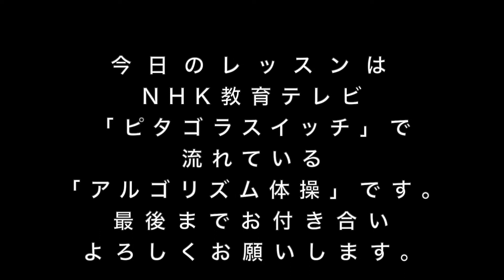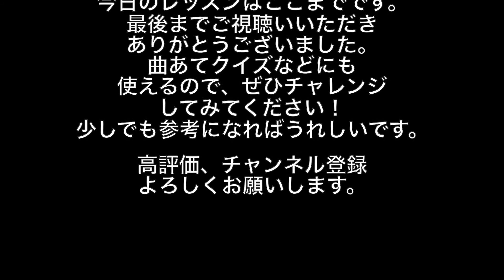【必見】超かんたん！アルゴリズム体操【ピアノ】ピタゴラスイッチ(初心者向けレッスン)ドレミ付き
NHK教育テレビで放送されている「ピタゴラスイッチ」は
一度は見たことがあるのではないでしょうか。
お子様から大人の方まで、かんたんに弾けるのでぜひチャレンジしてみてください。

【毎日投稿！１本指どれみちゃんのホームページ】

高評価は今後の選曲の参考とさせていただきます。
クリックをどうぞよろしくお願いします。
【＊紹介＊】
音楽の良さを感じてもらえたら嬉しいなと思っています。

ドレミをつけていますので
ぜひ練習してみてくださいね。
また、一人で演奏したり
複数人で一緒に演奏したり
さまざまなパターンに挑戦しようと思っています！

このチャンネルの成長（挑戦）を
一緒に見守っていただける方が
一人でも増えてくれたら嬉しいです😊
頑張って投稿します☆
よろしくお願いします♪